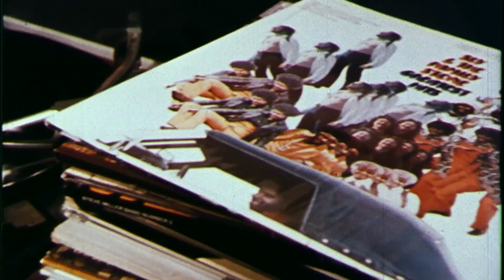All Things Must Pass interview: hmv.com talks to Colin Hanks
With his documentary on the rise and fall of Tower Records in hmv stores this week, we sat down with Colin Hanks to talk about All Things Must Pass...